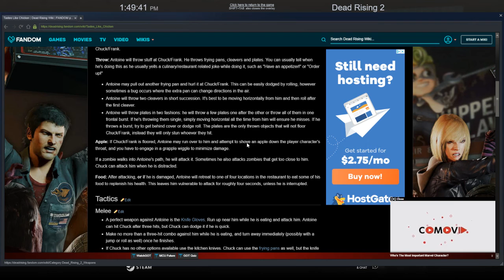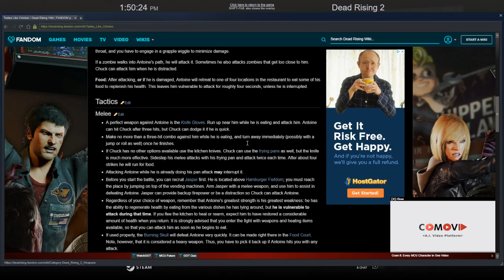Dead Rising 2 Ep. 11 My compliments to the chief!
Dinner is severed!